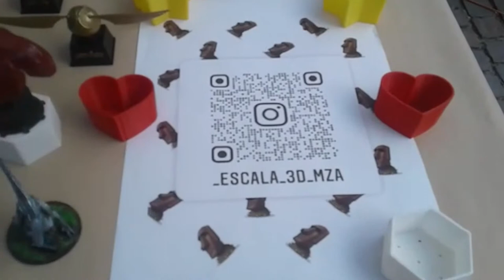Feria Narices Rojas en Paseo Alameda- Fin de semana largo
El 14, 15 y 16 de Febrero se realiza la Feria "Narices Rojas" en Paseo Alameda, de la Ciudad de Mendoza. Ubicado en calles Córdoba y San Martin.
Esta feria propone gran variedad de stands con productos y juguetes artesanales que se pueden adquirir a bajo costo y también diversas obras artísticas para niñxs.
Horarios: 16 hs inicia la Feria. 20 hs obras de teatro para niñxs.
Informe del corresponsal Eduardo Giménez